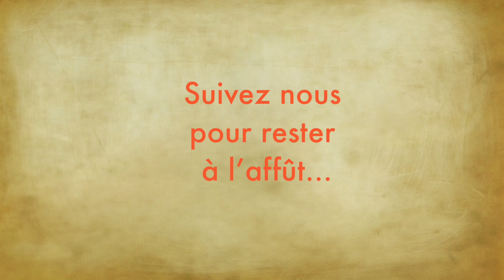Sur la piste des trois soeurs...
Saviez-vous que ces trois légumes ont une relation spéciale❓
On vous donne de pistes… Elles ont réussi à collaborer grâce à ses différences…
Dites-nous en commentaires quelle est sa relation!

Connaîssez-vous quelqu’un avec le espritnature et qui pourrait avoir la réponse? Taguez-le dans les commentaires de cette publication pour qu’elle puisse participer.

Écrivez-nous !
On aimerait avoir de vos nouvelles, mais aussi recevoir vos suggestions, vos idées...